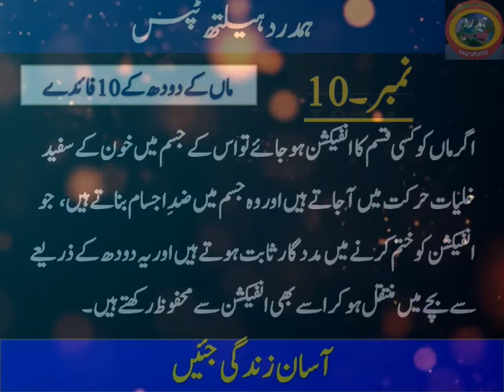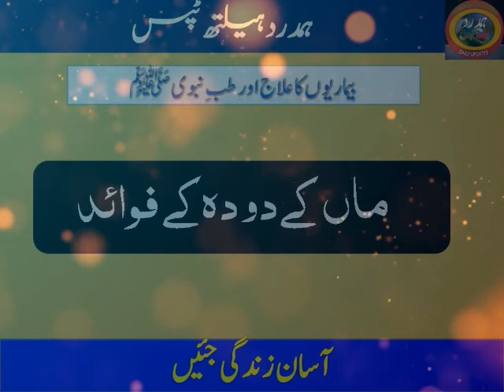ماں کے دودھ کے 10فائدے||Hamdard Health Tips|| 10 Benefits of Milk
As-salamu alaykum Dear viewers

Here You Can Find and Watch All Kinds Of Problems and Solutions For Health and Beauty Tips, Islamic Education, Qurani Wazifa's Husband and Wife Relationships, Health and Fitness, Benefits Of Fruit and Vegetables, Benefits of Foods, Gahrelu Totkay, motapa,weight loss,burn fat , Desi Ilaj, and so on.